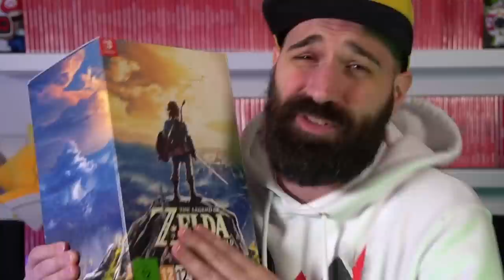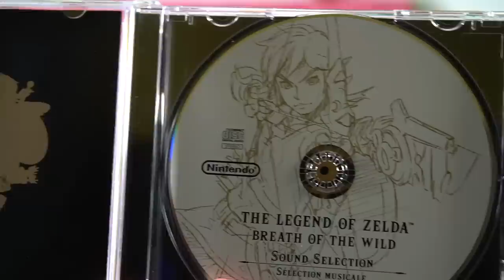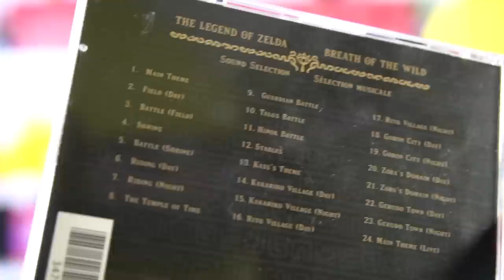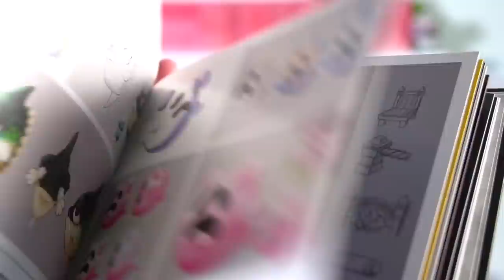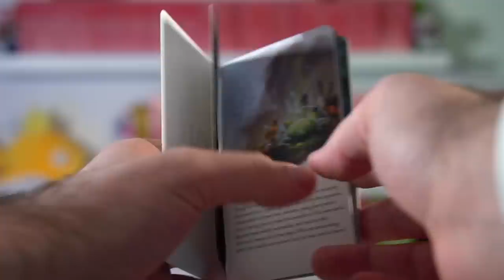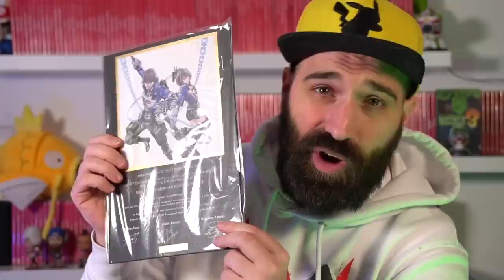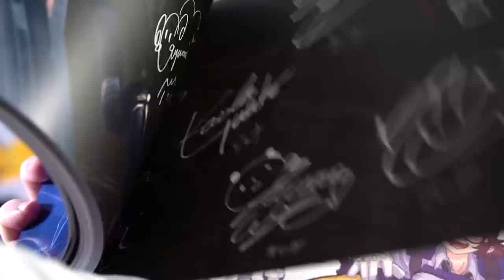MIJN NINTENDO SWITCH LIMITED EDITIONS | Consoles, Games en Controllers !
Dit zijn mijn Nintendo Switch Limited Edition consoles, games en controllers. Welke collectors edition Nintendo Switch vind jij het tofst? Ga je voor de Animal Crossing Nintendo Switch of de Pokemon Let's Go Pikachu & Eevee collectors edition. En welke Pro controller is eigenlijk het tofst? En ohja... er is iets gebeurd met mijn Legend of Zelda Breath of the Wild Limited Edition oeps...

ADRES FANMAIL:

RICKACHU
Gravin Juliana van Stolberglaan 31
Box C1500
2263AB Leidschendam
Nederland